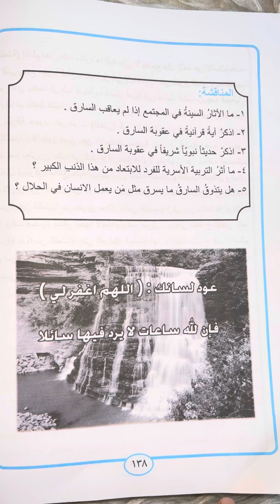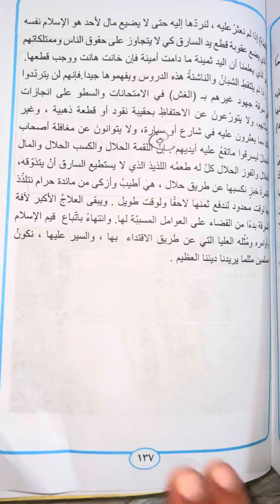حل مناقشة( صفحة ١٣٨)التربية الاسلامية للصف الاول متوسط